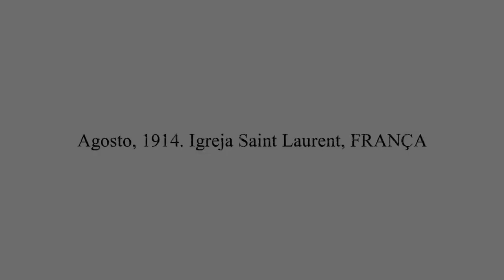Valiant Hearts | Uma Gota de Esperança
O ataque realizado por Emile, Freddie e Walt ao Fort Douaumont resultou numa grande catástrofe onde apenas um de nossos heróis conseguiu escapar com vida! Lamentar pela perca de tais amigos ainda é doloroso para Emile que a cada dia percebe que a guerra talvez seja uma das coisas mais idiotas da humanidade! O que Emile não daria para ter seus amigos de volta ao menos uma vez mesmo que em tempos tão rudes como o da Primeira Guerra!! Talvez a vida ainda reserve uma pequena surpresa para alegrar o coração de nosso destemido e magoado amigo! Uma surpresa vinda das ruínas do próprio Fort Douaumont!!